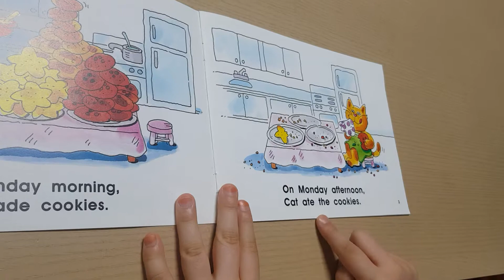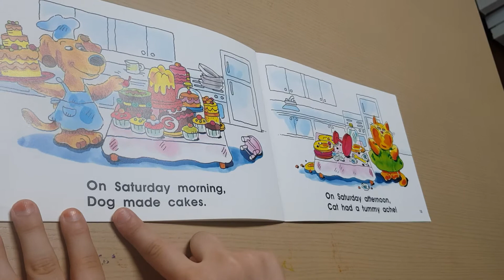All Through the week with Cat and Dog. learn to read 음원